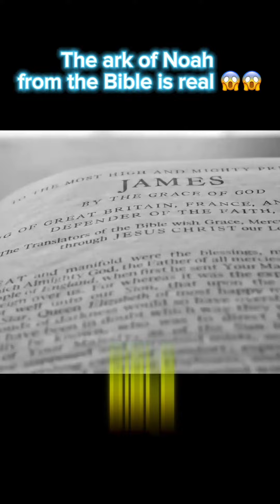the ark of noah from the bible is real 😱